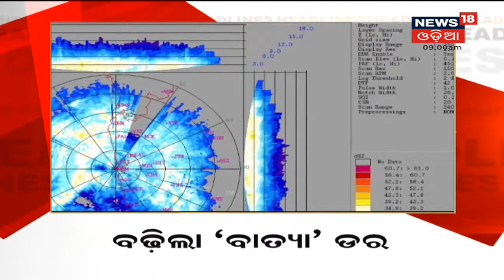9AM Headlines | 2nd Dec 2021 | News18 Odia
Puri Shrimandirରେ ଦର୍ଶନ ଆରମ୍ଭ I Himachal Pradesh Kinnaurରେ ଭୂସ୍ଖଳନ I ଆସନ୍ତା 23ରୁ Bhubaneswarରେ ଖୋଲିବ ମନ୍ଦିର I ରାଜ୍ୟରେ ତଳମୁହାଁ ହେଲା କରୋନା ଗ୍ରାଫ I Bhubaneswarରେ ବେକାବୁ ଡେଙ୍ଗୁ I ଏଥର ବି ପାର୍ବଣ କଟକଣା I Stay Tuned For More Updates With News18 Odia |